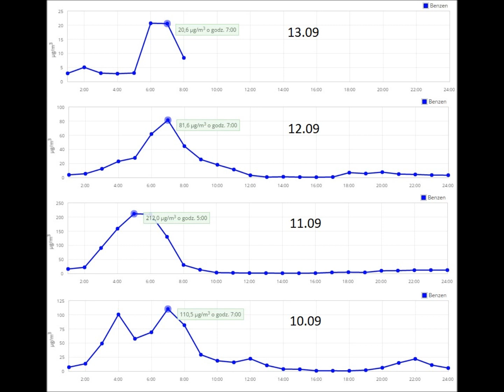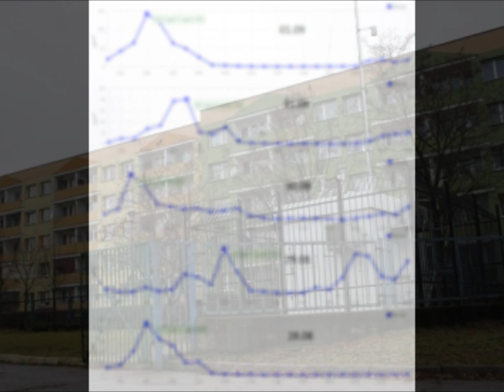Trujący benzen w powietrzu. Co na to inspekcja środowiska? | Rozmowa Specjalna Radia Park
Piotr Pękala rozmawiał na ten temat z Wojewódzkim Inspektorem Ochrony Środowiska. W wywiadzie Krzysztof Gaworski odpowiada na pytanie, co WIOŚ robi w związku ze stężeniem benzenu w powietrzu, odnosi się do pomiarów w Zdzieszowicach oraz tłumaczy , jak interpretować wyniki wskazywane przez popularne aplikacje.